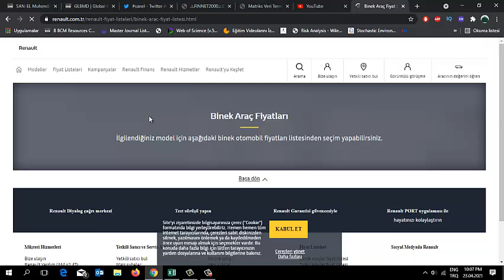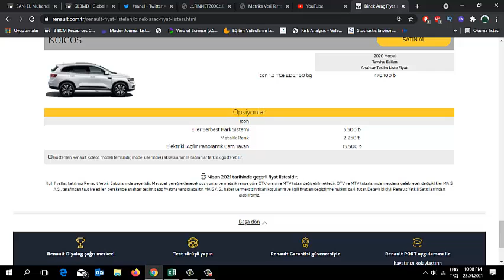2021 Nisan Renault Fiyat Listesi / 23 Nisan 2021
2021 Nisan  Renault Fiyat Listesi  / 23 Nisan 2021